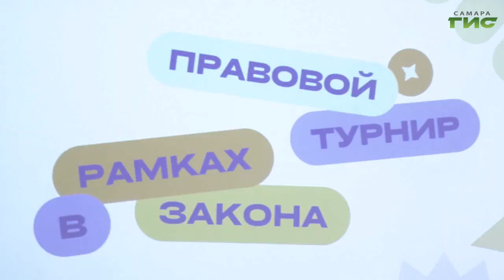В Самарской публичной библиотеке прошел городской правовой турнир "В рамках закона"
Знать свои права, не забывать об обязанностях. В Самарской публичной библиотеке прошёл городской правовой турнир "В рамках закона". За звание "лучшей" боролись пять команд. Для ребят юристы и специалисты по работе с молодежью приготовили задания различного уровня сложности. Подробности - в нашем сюжете.